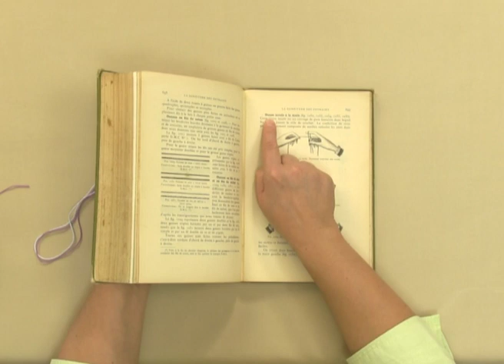DMC - Ganse nouée à la main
Une technique tout droit tiré du livre de Thérèse de Dillmont "Les Ouvrages de Dames"
Cette ganse nouée est un ouvrage de pure fantaisie dans lequel les doigts jouent le rôle de crochet.
La confection de cette ganse entièrement composée de mailles enlacées les unes dans les autres et fortement serrées, est des plus simples et des plus faciles.